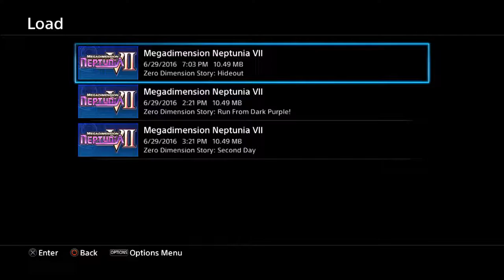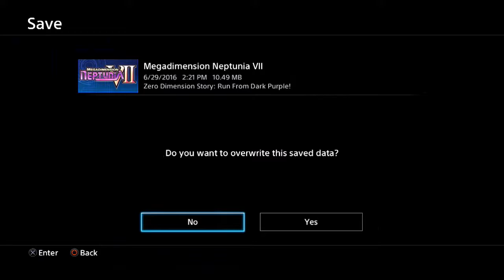MegaDimension Neptunia VII Episode 4 - Rule of Right